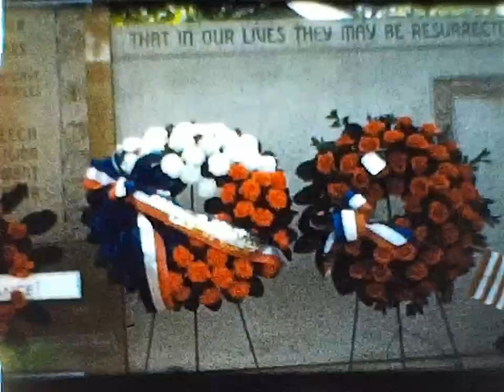Edward Aumack 8mm home movie collection late 1950's